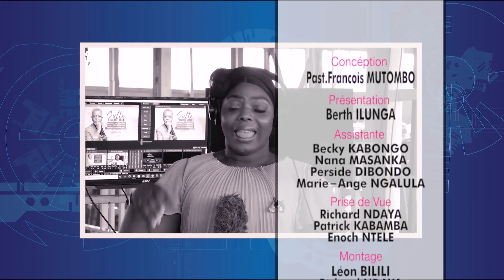INTERVEW SPÉCIAL avec LE PASTEUR FRANCOIS MUTOMBO "VOICI L'HOMME" LE PROGRAMME DE DECEMBRE 2021